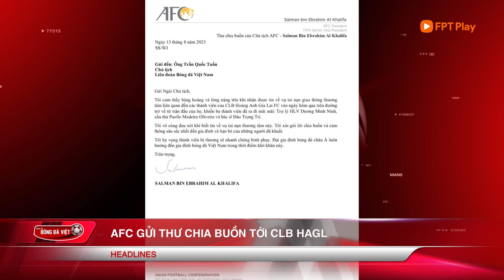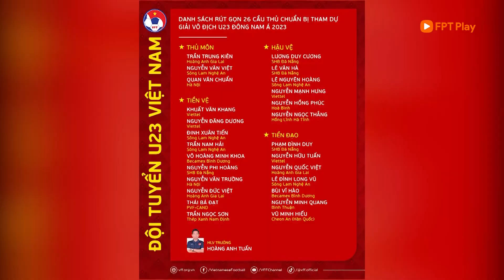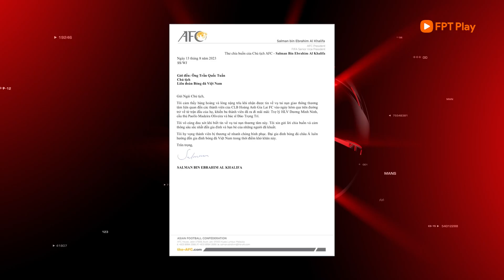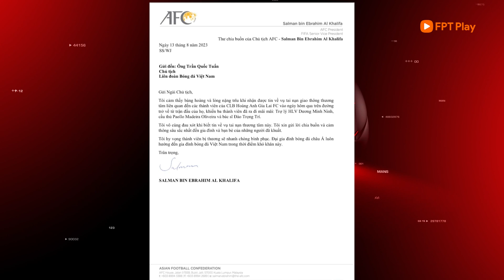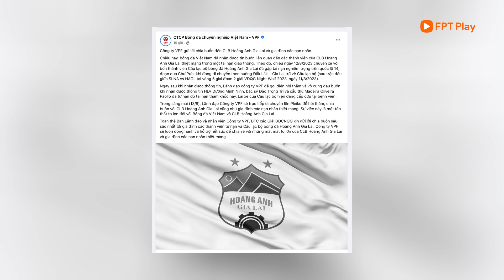BẢN TIN BÓNG ĐÁ VIỆT 14/8 | HẢI PHÒNG SẴN SÀNG CHO ĐẠI CHIẾN CHÂU Á, U23 VIỆT NAM ĐÃ TỚI THÁI LAN